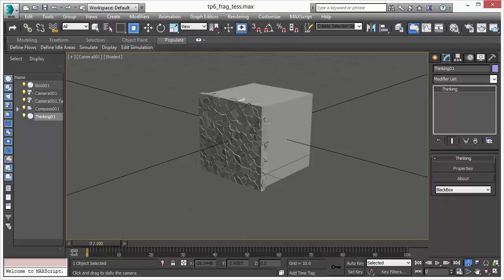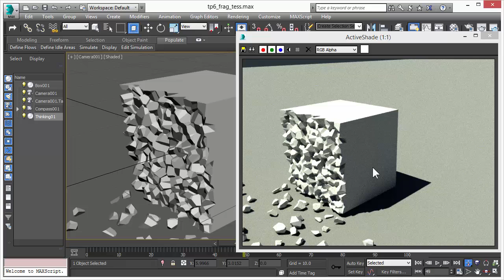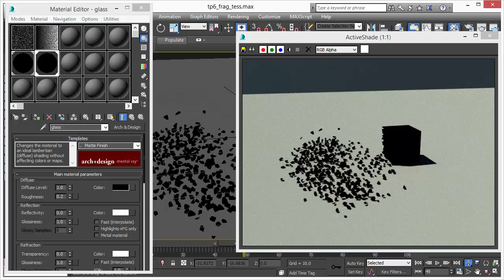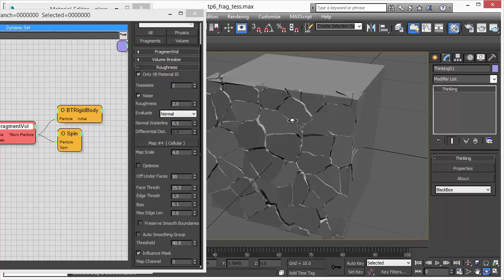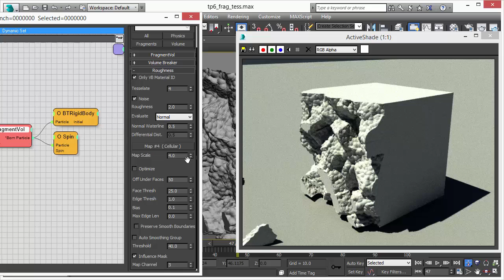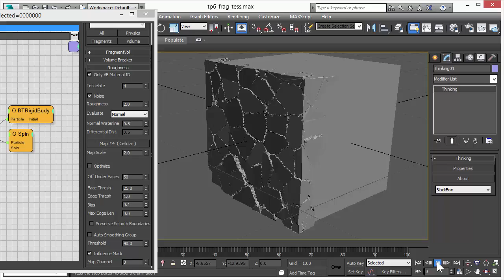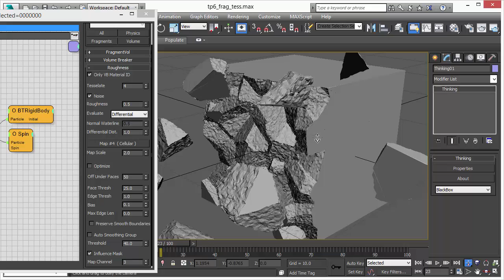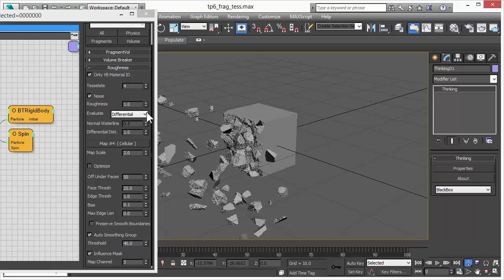thinkingParticles Subscription Drop 1 What's New VolumeBreaker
thinkingParticles Subscription Drop 1 volumeBreaker

- New additions for VB in TP 6
- setup: std cube - dynamic set for fragmentation / VB
- downward force with neg value
- bulletPhysics simulation solver

VB in TP the when and how to use this as the best destruction seq
- debris shown
- wireframe shown

- Usually pre-breaking an obj is done with several ext tools
- with VB operator now there is no need to use pre-break obj as
that causes instability and texture error creeps into the portion of
the obj that is not meant to fragment.

- moreover, the bonus is in-build GPU-rendering with cebas moskitoRender.

Scene demo of a glass obj after VB/fragmentation shows the remaining unfragmented area as fully solid, clear of any breakage.
Remaining mesh remains a closed and solid obj.

VB in thinkingParticles 6 is the only software that can achieve this
effect in the market.

This is automatic with this powerful additions to VB.

Adjusting the Surface of Fragmentation
Scene effects of diamond like texture that may not be what we
want unless it is a scene fragmenting crystal like substances.

New feature ROUGH under VB
Increased size and you get clearly cut surfaces -

How to create a concrete surface look?
Use the feature Rough: first turn on 'noise' and 'tesselation'
-Note that the adjustments only affects the surfaces of the fragmented area. Remaining mesh will show this. A huge
advantage in terms of fragmentation effects.
- Tesselation set at 2: scene shows a rough fragment surface - very detail and real.
- increase tesselation : double the amount give details like bubbles (the noise cellular material from the cellular map). Adjust the size and surface texture changes.

Control Map Scale from inside VB is also doable.

Controlling Roughness:
- change value for spike look on the surface of the fragmented area;
instant change phys geom with VB as fragments change in space as the parameters are changed.

Noise node:
 - the Differential node: unique and nothing like it in the market.
Evaluates noise function that when one side is positive it displaces
the other side as negative.  But keeps the volume and the pieces fits into each other perfectly when VB fragmentation is performed.
Very powerful feature for physic-based simulation.
-with differential control - no intersecting geometry is created in the process.

Differential Distance adjusts how noise texture is evaluated : increasing value makes for smoother surfaces, smoother dents... and is useful in avoiding intersecting geometry (never a good idea for physic simulation).

Scene demo shows a nice rough concrete surface - very organic look. Differential mode is the best mode to use with VB and thinkingParticles.

Another function help reduces the amount of triangles after tesselation : The Optimize fn automatically reduces the mesh density and allows for a simpler representation of your surface.

Again less triangles are better for phys simulation.

The Auto smoothing helps smoothing the surfaces without triangulation.

Remember to view the rest of the thinkingParticles 6.1 tutorials.